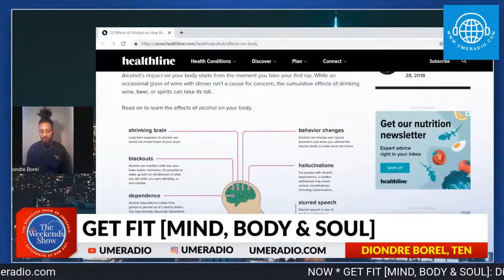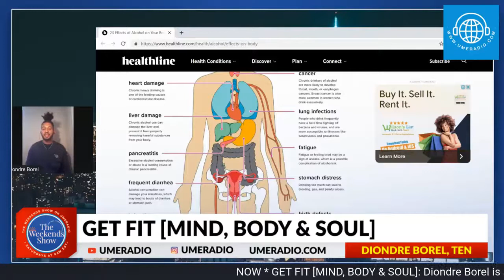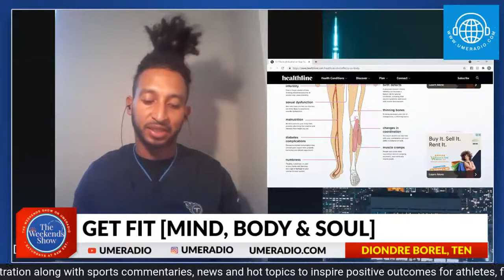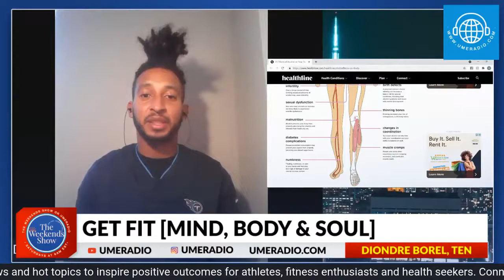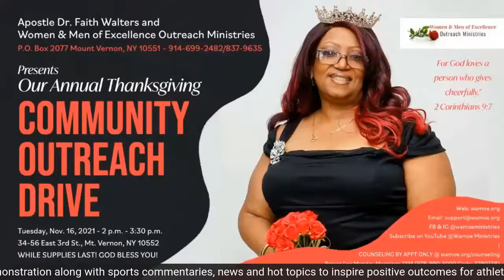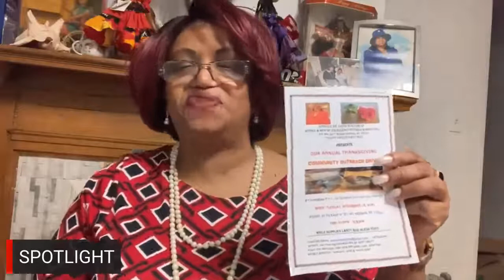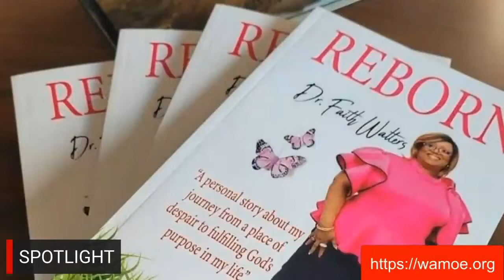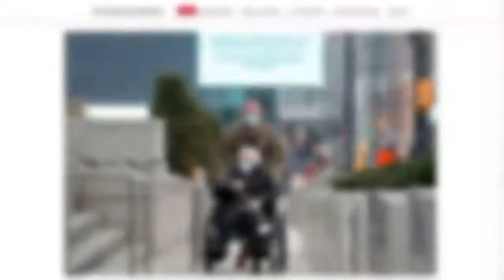Negative Effects of Alcohol On Your Body | Get Fit with Ex NFL Pro Diondre Borel | Episode 4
😃Hope you enjoyed this video!

🔴 Get Fit with Diondre Borel (Former NFL Pro, IMPACT Speaker, Board Member Minority Psychology Network - Tennessee) Performance health and wellness education, information, demonstration along with sports commentaries, news and hot topics to inspire positive outcomes for athletes, fitness enthusiasts and health seekers.